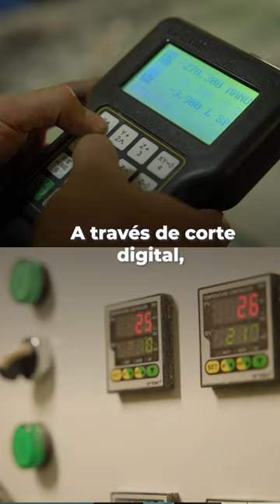GreenDeal: la startup que transforma los residuos electrónicos ⌨️🖥️ en materia prima para industrias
¿Qué sucede con todos los aparatos electrónicos que ya no usamos? GreenDeal recupera estos residuos y los transforma en tableros para la fabricación de nuevos productos de diversas industrias.

🚀 Conoce más de esta empresa innovadora, ganadora del concurso StartUp Perú de ProInnóvate del Ministerio de la Producción.